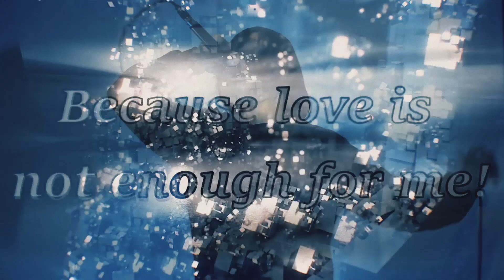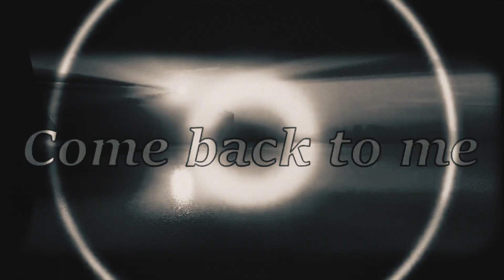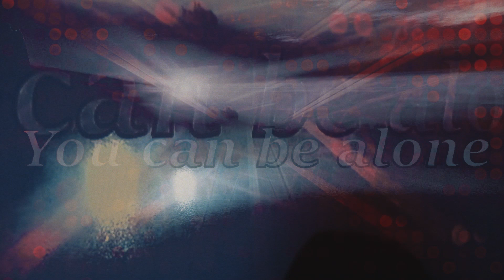Invent Animate - As If It Never Was (cover)